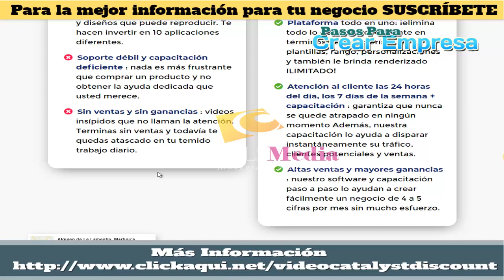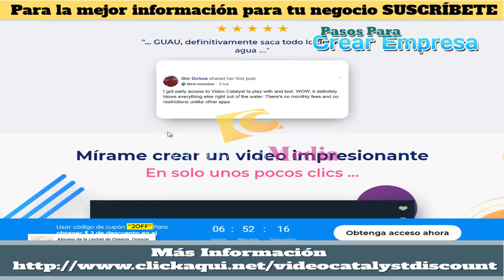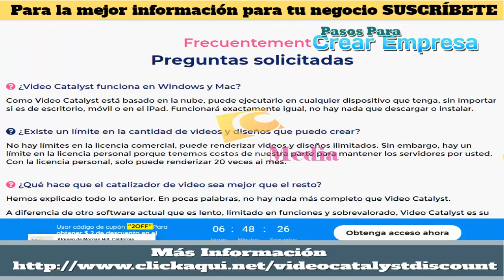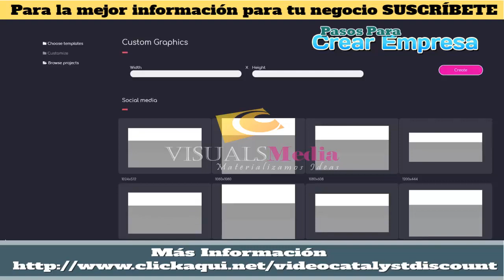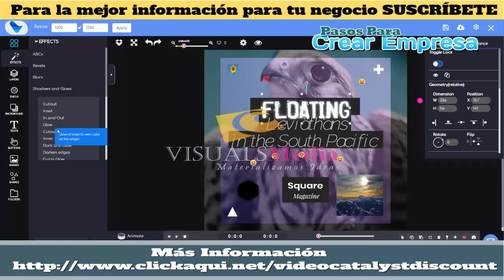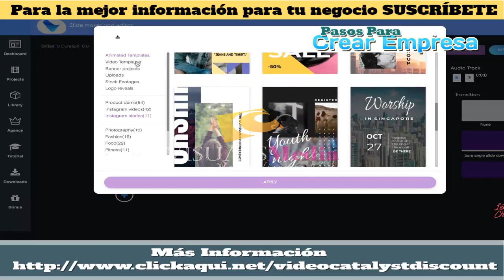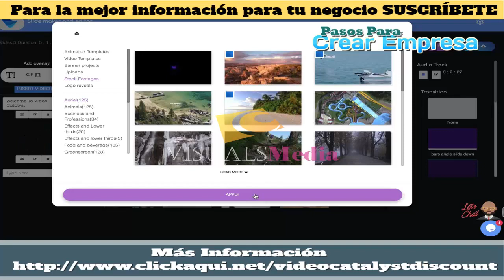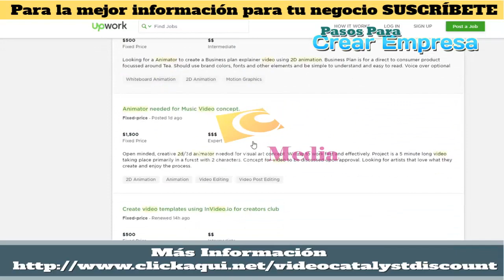video catalyst demo - video catalyst review - video catalyst review with best bonuses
VIDEOCATALYST  REVISON ESPAÑOL. video catalyst review  - video catalyst review with best bonuses
Para mas información, por favor visita el link.
Si quieres ver los bonos que tengo preparados para ti pincha en el link de a continuación.

Para más temas de interés visita.

***CONECTA CONMIGO ***

video catalyst demo - video catalyst demo.
video catalyst software demo 1 | what you need to know before buying video catalyst.
videocatalyst video catalyst video catalyst review video catalyst oto video catalyst demo video catalyst discount videocatalyst pro video catalyst bonus video catalyst features video catalyst short demo 1. want to buy video catalyst? catalyst demo.

👉video catalyst - deluxe. catalyst controller demo.